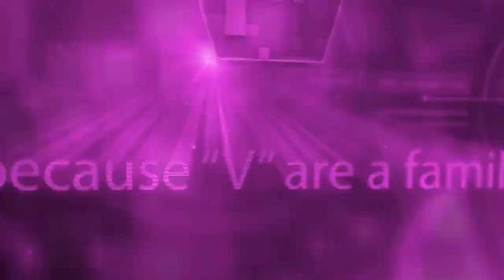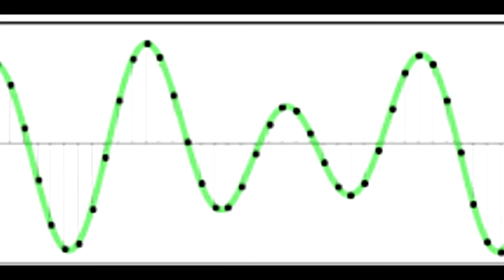Digital Audio Explained | Frequency? Bitrate? Bitdepth? Channels? Sample Rate? | Hindi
aur aaj is video me mai aap ko bataunga Digital audi mai use hone waale basic terms k baare me jaise ki frequency, Bitrate, Bit Depth, Sample Rate, Channels etc.